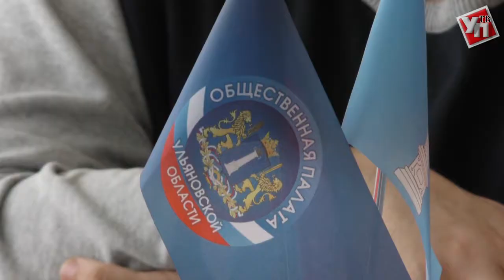На благо жителей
Ульяновские благотворители и ТОСы подписали соглашение, в рамках которого планируется проведение субботников и работ по благоустройству.